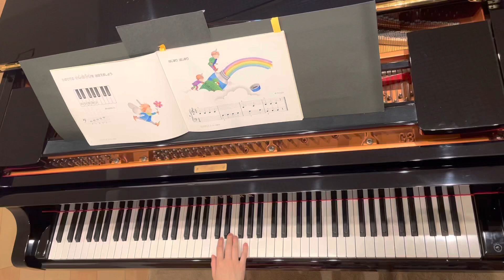【ぴあのどりーむ3】3.はじまりはじまり